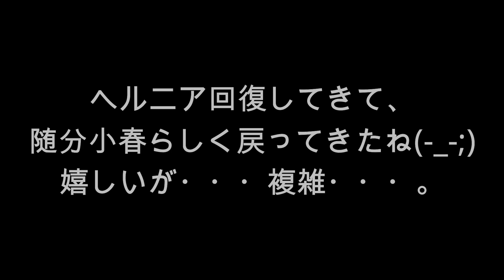ペキニーズ小春が愛おしい母、小春を可愛がる。Pekingese Koharu is loved by her mother.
母は小春が愛おしかった。なので、とても可愛がりたかった。
顔を近付けたいが、顔を近付けるとアップに耐えがたい顔が入ってしまうので、やむなくパグをかぶることにした。そして、心おきなく小春に近づいた。ものすごい鬱陶しそうだった・・・。あんなに心配して、お世話しているのに、小春には通じていない(-_-;)

I loved Koharu. So I wanted to love her so much.
I want to bring her face closer to her face, but when I bring her face close to me, it makes my face hard to see, so I decided to wear a pug mask. And I approached her without hesitation. She looked terribly annoyed... I'm very worried about her illness and take care of her, but she doesn't know (-_-;)